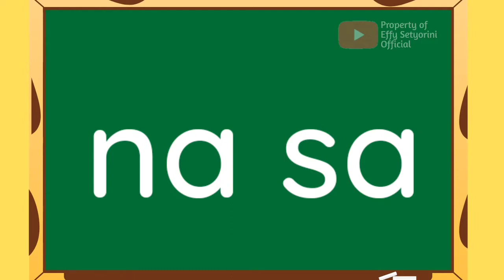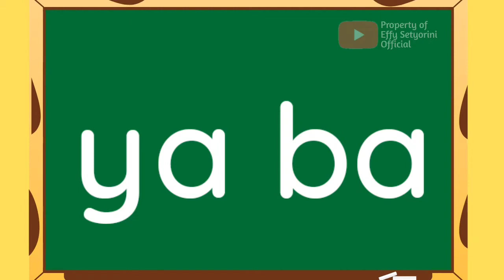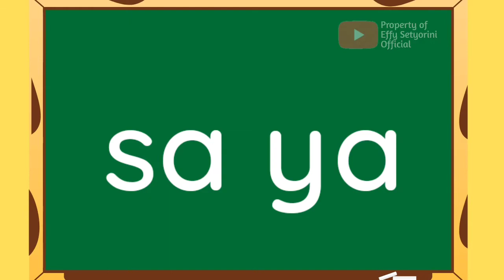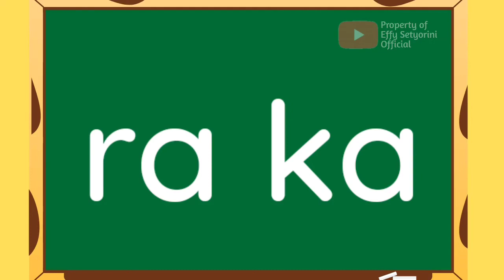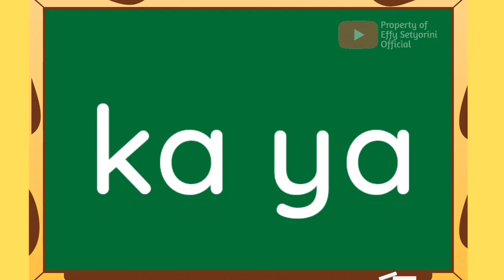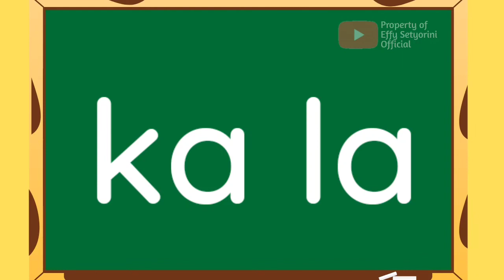Aku Pandai Membaca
Belajar mengeja huruf abjad, belajar membaca untuk anak tk lengkap diantaranya: belajar membaca 3 huruf, belajar membaca 5 huruf, belajar membaca dua suku kata, dan belajar membaca 3 suku kata. Semoga dengan video edukasi ini anak-anak cepat bisa membaca aamiin...

Dukung terus channel ini ya dengan cara

Semoga bermanfaat